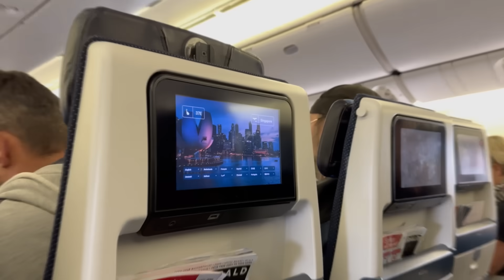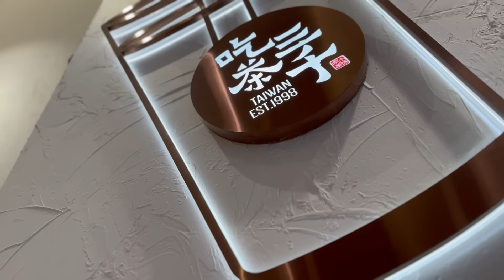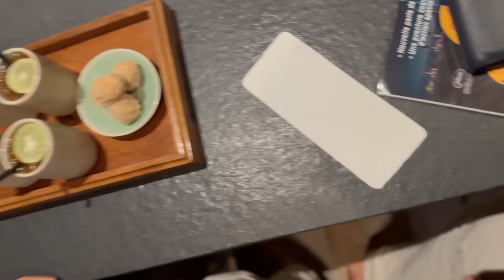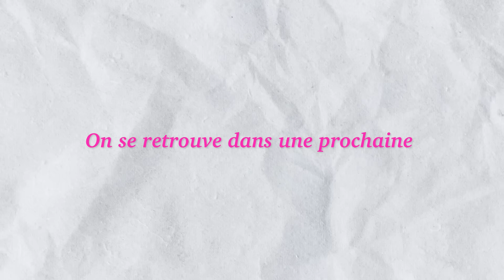J'ABANDONNE TOUT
Me suivre sur insta et tiktok: @dreaminrealityofficial

✰ où j’habite : Rotterdam